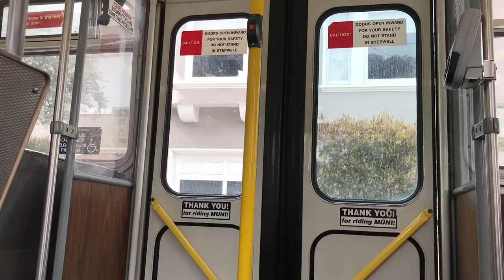(FULL ROUTE) SF Muni 2003 ETI 14TrSF 5604 On route 5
This was filmed after the Bay to Breakers event. It brings back memories when Presidio ETI ran on the 5. This guy wasn't haullin but it was still a nice ride! 5604 is an awesome bus. It's a good runner. Enjoy!

Kiepe/Skoda

Division: Presidio

UpDownAcross38 Films 2018